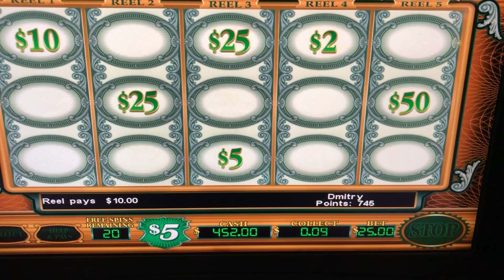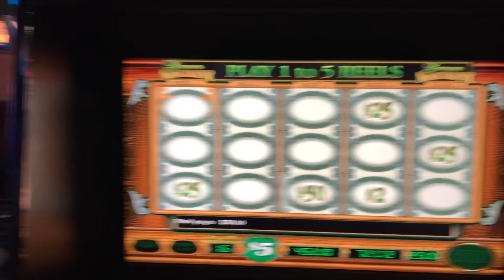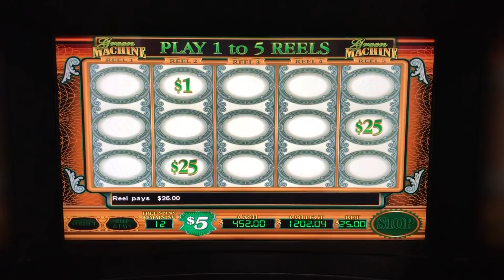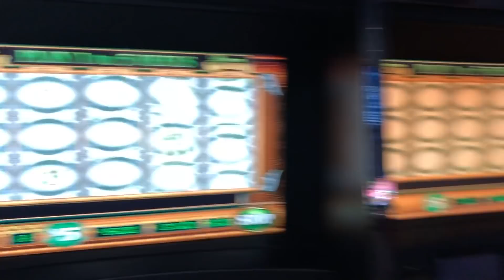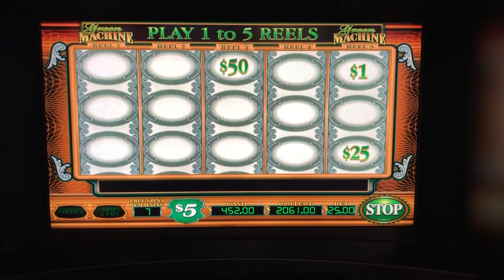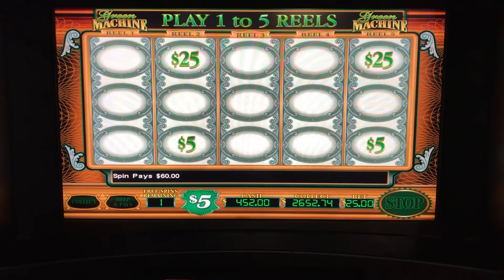High Limit Room Handpays! Resorts World NYC- Free Spins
$25 wheel of fortunes, Green Machine, High Limit Room.